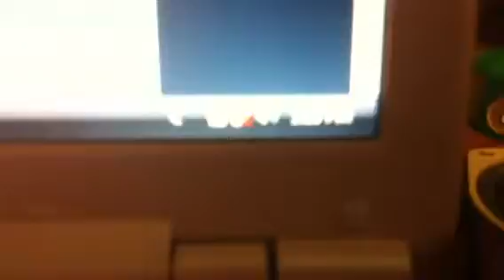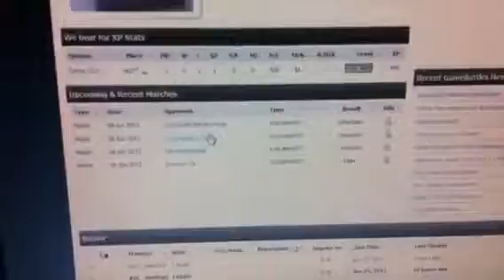Forfeit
Game battle